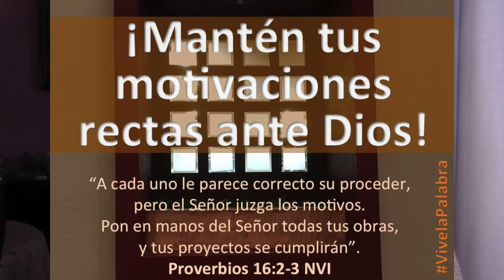Día 68 ¡Mantén tus motivaciones rectas ante Dios!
Teme al Señor y mantén una conducta limpia y recta. Deja pasar la ofensa, asóciate con personas que te impulsen a lo bueno. Contagia con tus palabras para vida. Presta al pobre. Honra a tus padres y guarda los mandamientos de Dios, escucha su consejo y recibe su corrección. ConoceyVivelaPalabra.
Proverbios 16-21